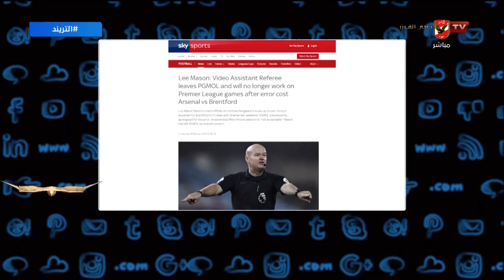محمد سعيد يكشف عن مجاملات لجنة الحكام في تعيينات الدوري ويسأل أين الخبير الأجنبي